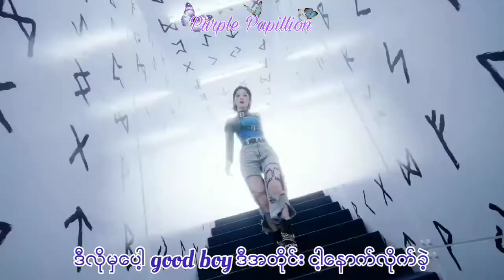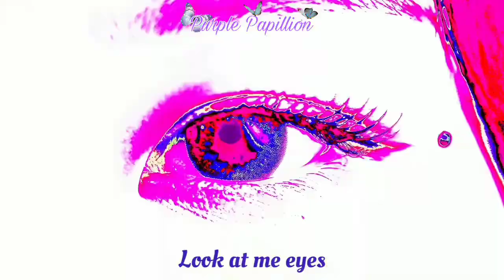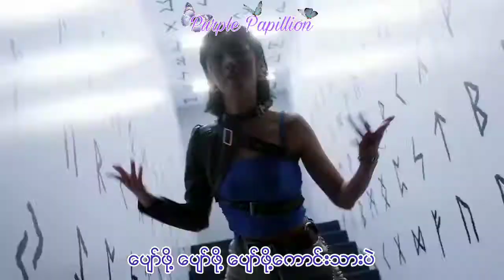Purple Kiss - memeM Myanmar Sub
​PURPLE KISS (퍼플키스)
3rd Mini "memeM" (2022)
[Track List MM SUB]

မိမိနှစ်သက်ရာ MV,Group & Soloist သီချင်းများအား တောင်းဆိုနိုင်ပါသည်။